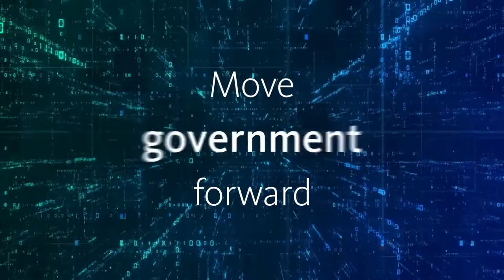Conduent Adds Momentum to Your Mission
A majority of the Fortune 100 and 500+ government agencies turn to Conduent for mission-critical solutions that drive exceptional outcomes.

As a leading global Business Process Services (BPO) company, Conduent drives process efficiencies, cost savings and long-term revenue growth to our client partners – helping them deliver more personalized, seamless and satisfying experiences to millions of people every day.

Our deep expertise helps clients achieve exceptional results across a variety of essential services and solutions, including:
• Commercial Healthcare
• Customer Experience Management
• Human Resources & Learning
• Government
• Transportation
• Business Operations

Discover how we can help you move your organization forward at Conduent.com